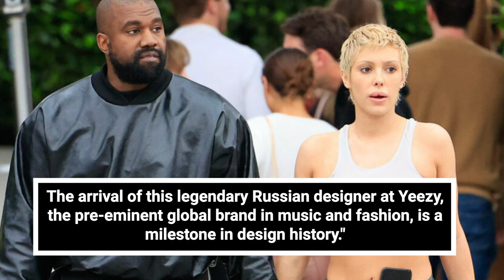Kanye just announced Gosha Rubchinskiy as the new Head of Design at YEEZY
Kanye West Taps Controversial Designer Gosha Rubchinskiy as YEEZY Head of Design. Kanye West just announced that controversial designer Gosha Rubchinskiy is YEEZY's new Head of Design.

Shared via X, Ye posted an official release which read, "YEEZY welcomes Gosha Rubchinskiy as its new Head of Design today.

The arrival of this legendary Russian designer at Yeezy, the pre-eminent global brand in music and fashion, is a milestone in design history."

The Russian designer also shared a statement on Instagram, confirming the news and stating: "We're delighted to introduce the new direction of the Gosha Rubchinskiy fashion brand as an independent creative powerhouse."

The designer first came under fire in 2018 for exchanging "inappropriate" messages with a minor, which the brand explained were originally from a street casting and were "taken out of context."

Since then, it was announced that the Gosha brand would be ending and as a result, his secondary label PACCBET appeared to be the designer's main focus, until he began to collaborate with West and subsequently design the merchandise for his newest album, VULTURES.